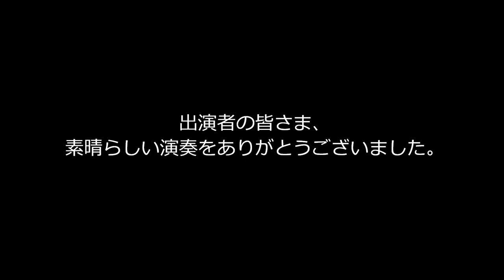2020 DCJ I&E Percussion Ensemble 2位 BD Yokohama INSPIRES Drum & Bugle Corps